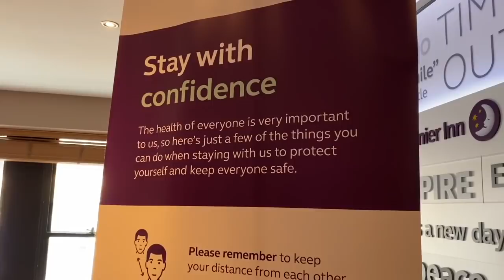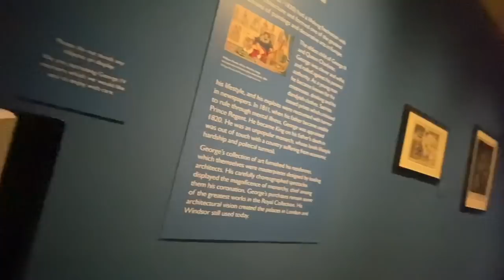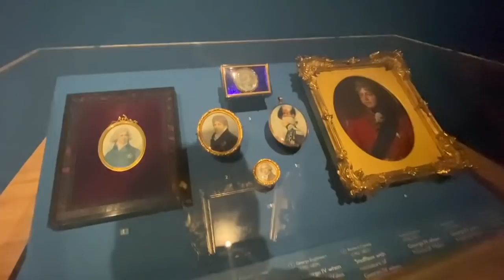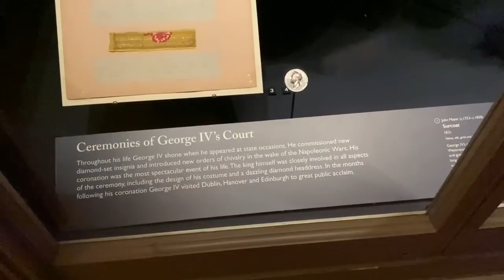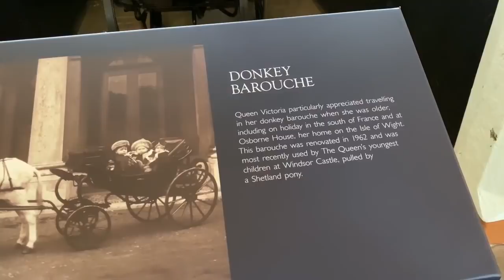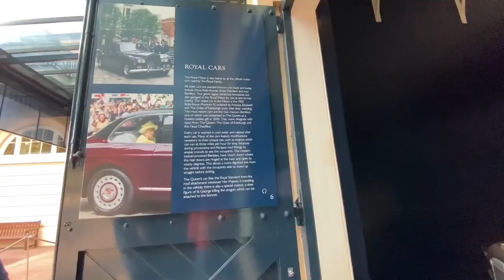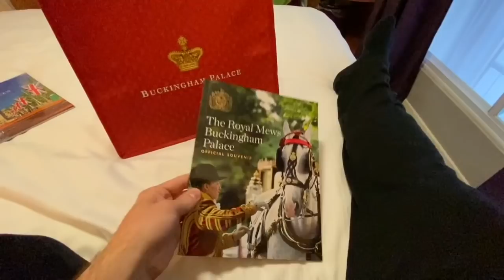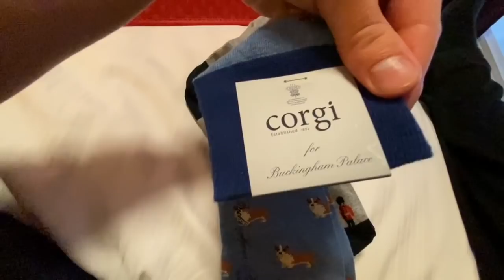DINING IN FIRST DATES RESTAURANT! GAY COUPLE VISIT LONDON! DAY 1!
24/08/2020

In this video Elliot & Matt visit London!
We go to
Leicester Square
Trafalgar Square
Walk Down The Mall
Royal Mews - Buckingham Palace
Buckingham Palace Shop
St Pauls Cathedral

Telford
TF7 9GB